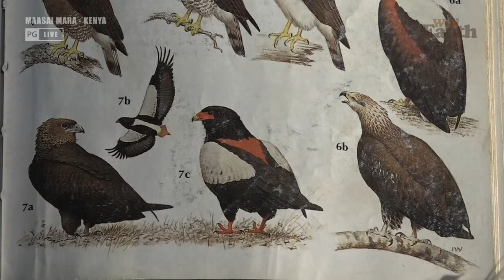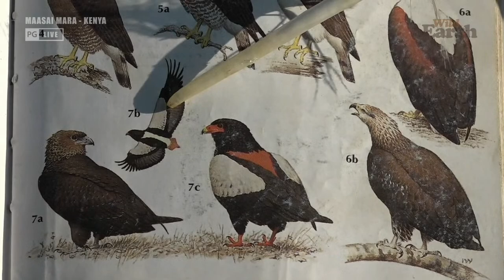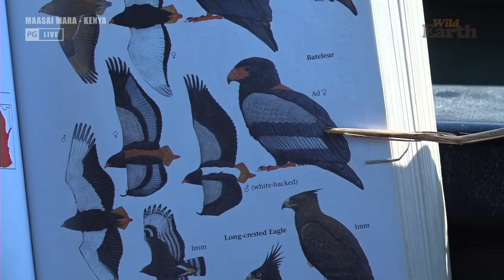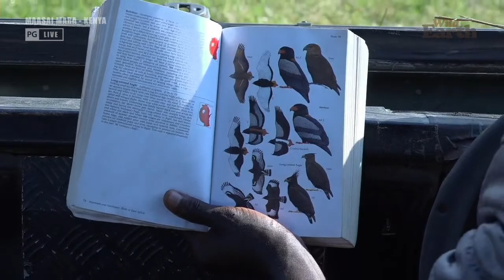WILDwatch Live | 20 September 2020 | Morning Safari | Africa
WILDwatch Live || Join our expert andBeyond guides as they bring the wilderness LIVE to your living room, from andBeyond’s Ngala Private Game Reserve and Phinda Private Game Reserve in concert with WildEarth and partners. See what lies beyond…
Tune in for twice daily live and interactive safaris:
◾ Morning game drives start at 06h30 CAT.
◾ Afternoon game drives start at 15h00 CAT.
You can find andBeyond's WILDwatch Live broadcasts on the below Social Media sites:
Where is WILDwatch Live being broadcast?
◾ Ngala Private Game Reserve, South Africa.
◾ Phinda Private Game Reserve, South Africa
◾ andBeyond partner Tswalu Kalahari, South Africa
◾ Djuma Private Game Reserve, Sabi Sand Game Reserve, South Africa.
What about the LIVE game drives on andBeyond's Instagram? Don't worry, our andBeyond guides at Kirkman's Kamp and Phinda Private Game Reserve will continue to bring you live sightings on Instagram as they find them!!
Strict adherence is being maintained to government regulations and recommendations during the RSA COVID-19 lockdown period. Access controls to andBeyond Ngala Private Game Reserve, Djuma Private Game Reserves, Phinda Private Game Reserve and social distancing protocols amongst staff thereon, are being dutifully exercised to ensure the safety of all involved and to demonstrate collective commitment towards “flattening the curve".